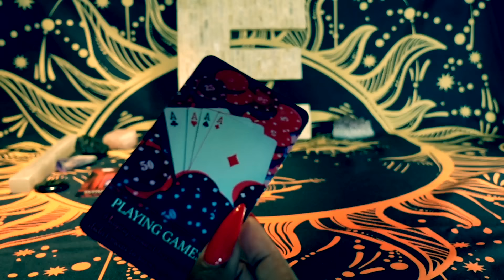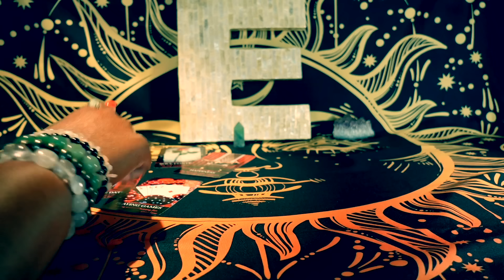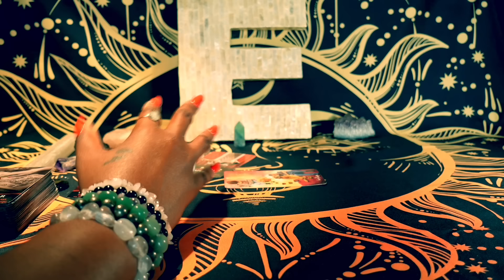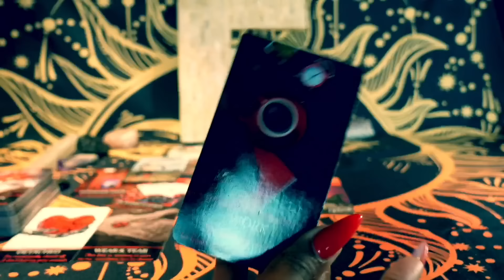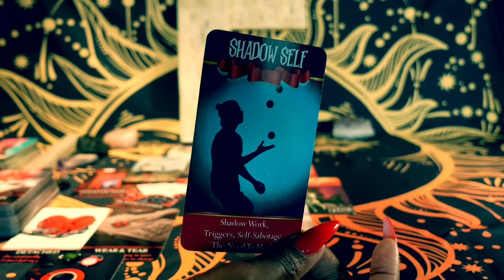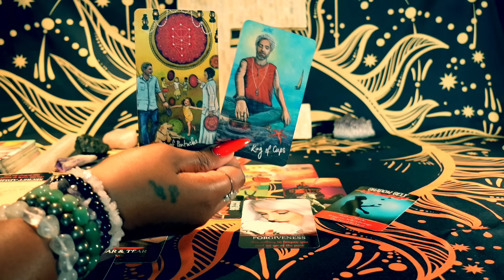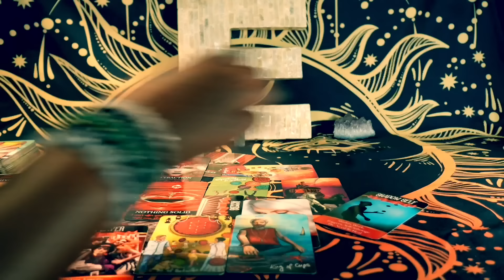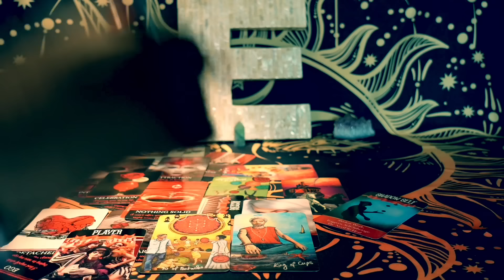AQUARIUS♒️😡THEY HAVE PLAYED EVERY LIFETIME W/ YOU! NOW THEY MUST PAY THEIR DEBTS 👀 U GOING W/THEM??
the_empress777_

Readings are general, they may or may not resonated. Empress777 holds no liability.